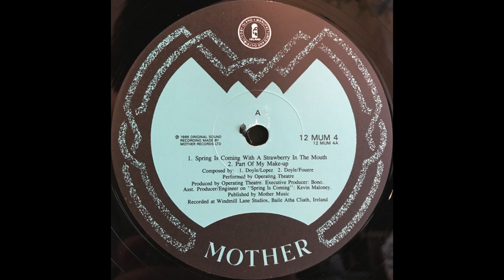Operating Theatre - Spring Is Coming With A Strawberry In The Mouth